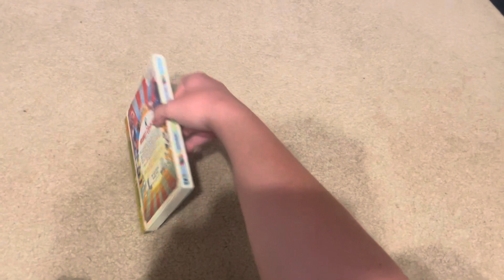Opening to robot chicken season 3 2008 dvd (disc 2)